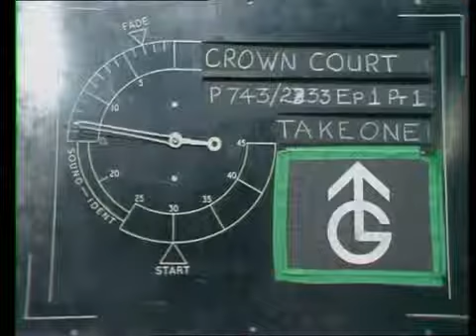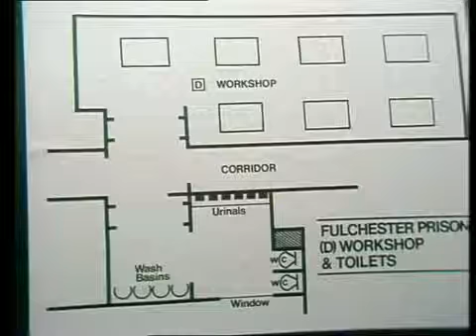Crown Court Confine To Solitary ep 1 of 3 YouTubevia torchbrowser com